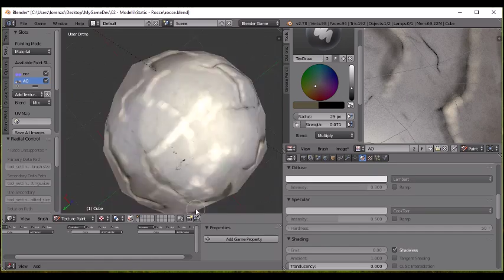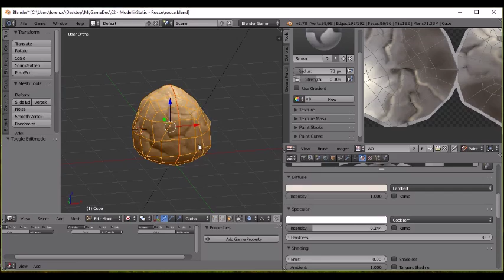Hand painted rocks